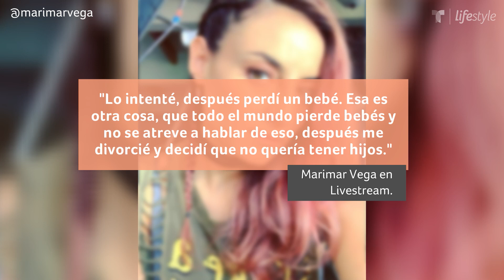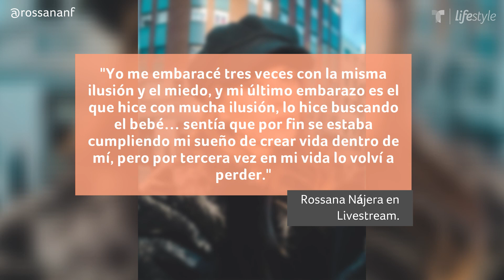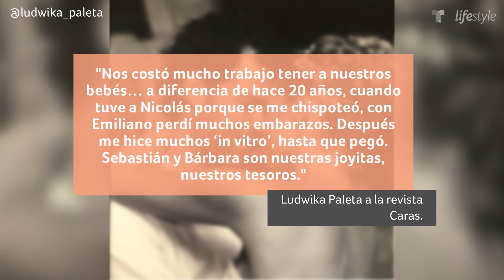Famosas que han afrontado la pérdida de un bebé | Familia | Telemundo Lifestyle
Marimar Vega, Ludwika Paleta y otras famosas han compartido recientemente sus devastadoras experiencias. ¿Cómo afrontar la pérdida de un bebé?